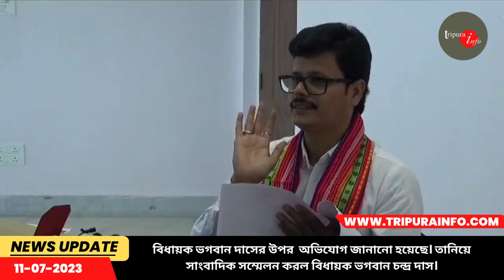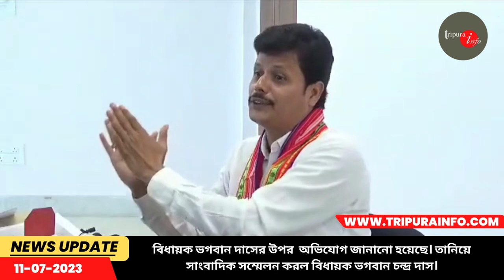সাংবাদিক সম্মেলন করল বিধায়ক ভগবান চন্দ্র দাস ।।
বিধায়ক ভগবান দাসের উপর  অভিযোগ জানানো হয়েছে। তানিয়ে সাংবাদিক সম্মেলন করল বিধায়ক ভগবান চন্দ্র দাস।